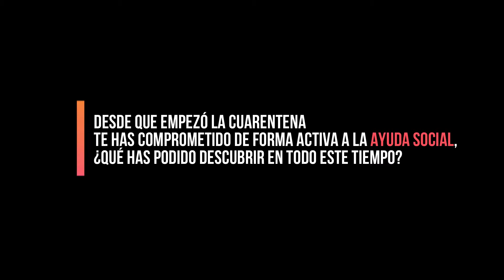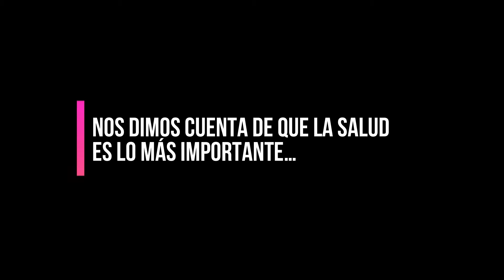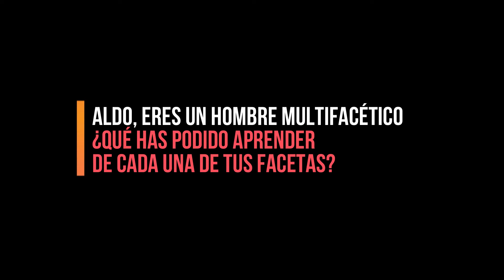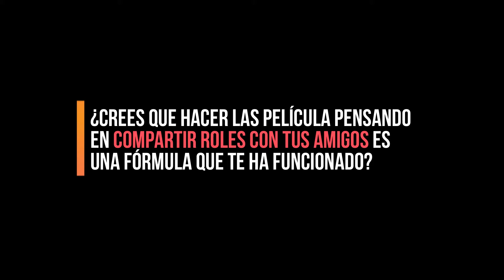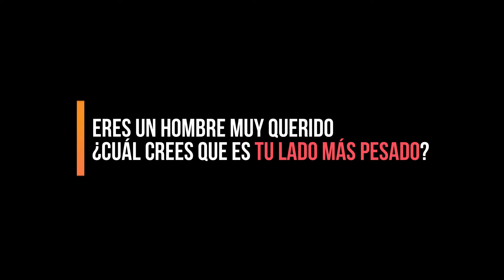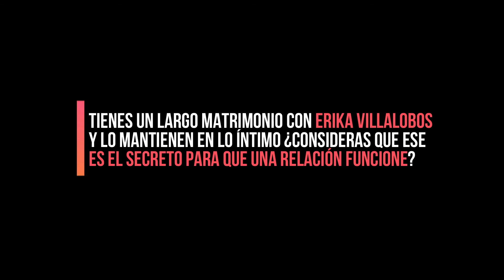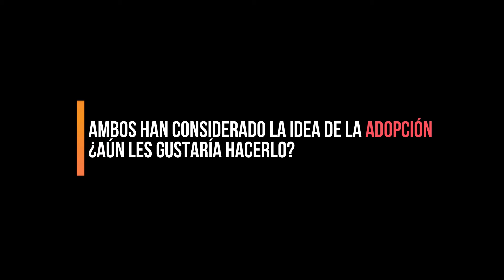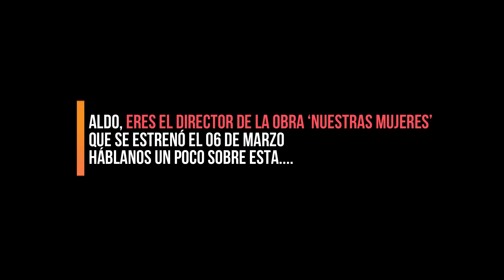ENTREVISTA Aldo Miyashiro conversó con Magacin 247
El actor, director y conductor de tv Aldo Miyashiro conversó con Magacin 247 sobre el reciente estreno de su última obra ''Nuestras Mujeres'', sus proyectos, el duro episodio que vivió tras ser infectado por Covid-19 y el amor que siente por su familia.